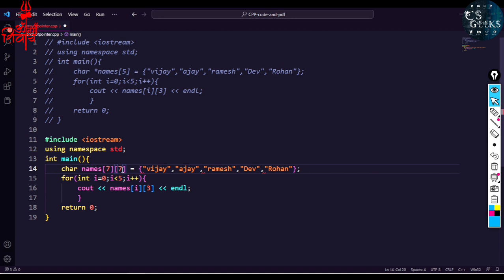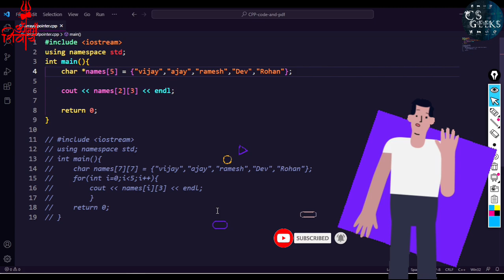C++ Class#23:-- Array Of Pointers || Array of pointers VS Multi-D Array || Example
This course designed to teach you cutting edge modern C++ from the absolute beginning all the way to very advanced topics.

Time Stamps:---
intro:--00:00:00
Array Of Pointers:--00:00:32
Array of pointers VS Multi-D Array:--00:003:40
Example Of Array Of Pointers:--00:07:12